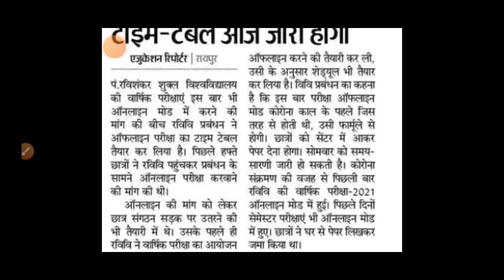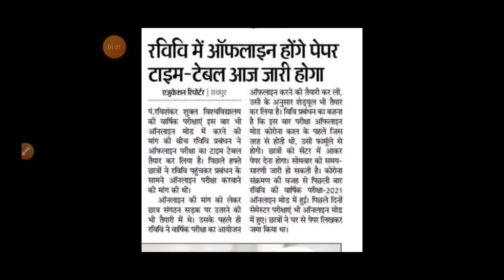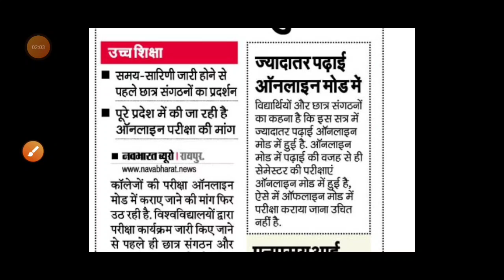prsu टाइम टेबल जारी | क्या परीक्षा ऑनलाइन होगी | ऑफलाइन परीक्षा का विरोध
लक्षांश कोचिंग क्लासेज

For Quick information you can follow LCC on Instagram
Username : Lakshansh_coaching_classes

LAKSHANSH COACHING CLASSES 📚📖